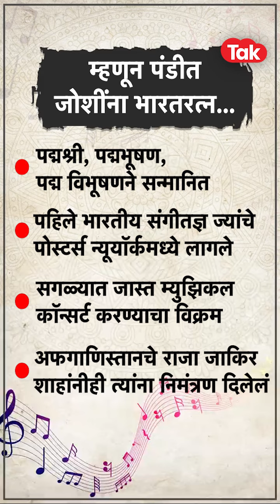Independence Day 2022 : Pandit Bhimsen Joshi न्यूयॉर्क पोस्टर्स ते कॉन्सर्टचा विक्रम| Amrit Mahotsav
मिले सुरू मेरा तुम्हारा तो सूर बने हमारा, हे गीत तुम्हाला आठवत असेलच, याची सुरूवातच पंडीत भीमसेन जोशींनी केली होती. जे भारतीय शास्त्रीय संगीतातले महान गायक. त्यांचा जन्म ४ फेब्रुवारी १९२२, कर्नाटकातल्या ब्राह्मण परिवारातला. त्यांचे गुरू होते, सवाई गंधर्व अब्दुल करीम खान, ज्यांनी किराना घराण्याची स्थापना केलेली. १९४१ मध्ये पंडीत जोशींनी पहिला लाईव्ह परफॉर्मन्स दिलेला. १९४२ पहिला अल्बम रिलीज. प्रसिद्ध राग- शुद्ध कल्याण, पुरिया धनाश्री, मुलतानी, मियां की तोडी, भीमपलासी, रामकली आहेत.